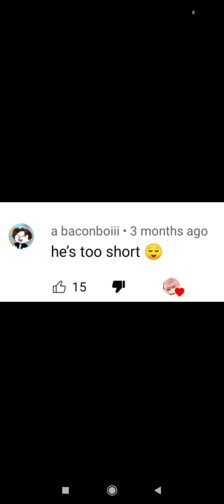WHAT DID HE JUST SAY TO ME 😡😡😡😡😡😡😡😡😡😡😡😡😡😡😡😡😡😡😡😡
HE CALLED ME TOO SHORT